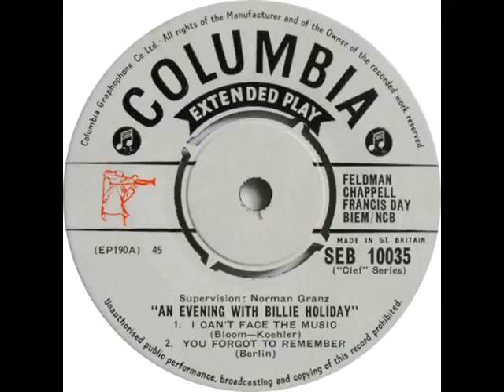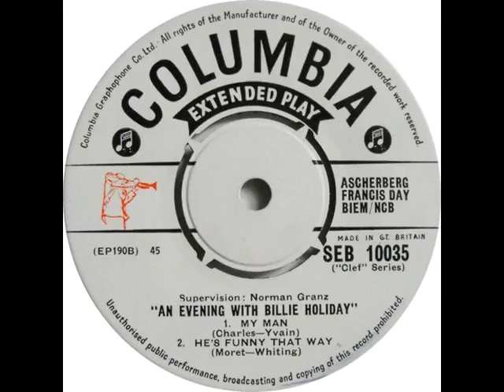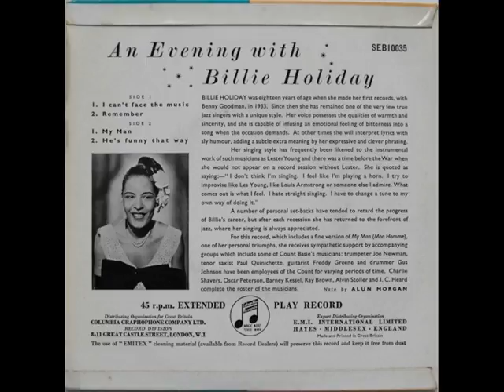Billie Holiday EP # 3